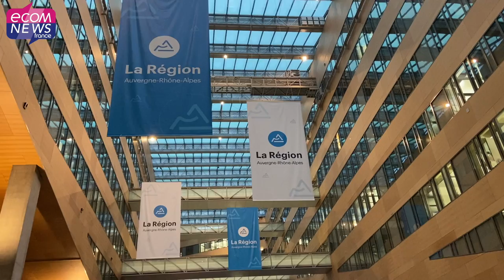Auvergne-Rhône-Alpes : Coup de gueule de Laurent Wauquiez et soutien aux entreprises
Le 15 décembre Laurent Wauquiez le Président de la Région Auvergne-Rhône-Alpes, a présenté le bilan du budget primitif 2022 ainsi que l’investissement de la Région pour les lycées, tout en fustigeant la position de la SNCF et relayant le cri d'alarmes des entreprises et artisans pour les prix de l'énergie.

Retrouvez l’article complet en lecture gratuite en lien avec cette vidéo

Reportage : Robin Pontvianne
Montage : Mélanie Englan